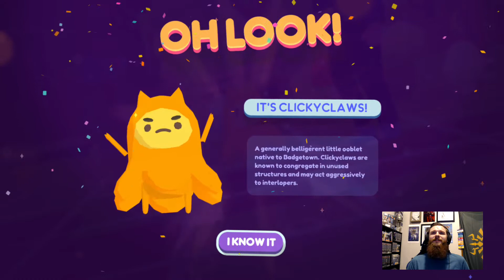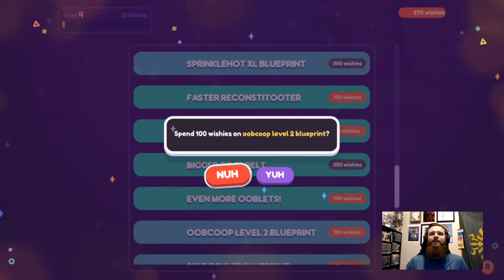I Love My Little Dancing Bois!!!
Second part of my Ooblets playthough. Adding extra backup dancers!!
Check me out on Twitch: Twitch.tv/discgolfdrewski